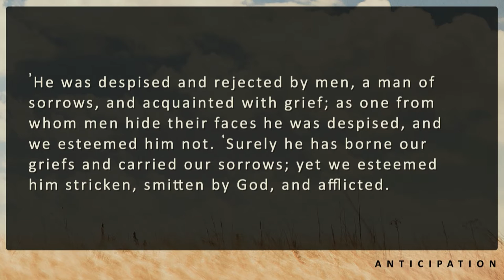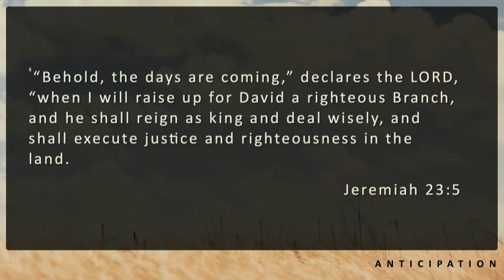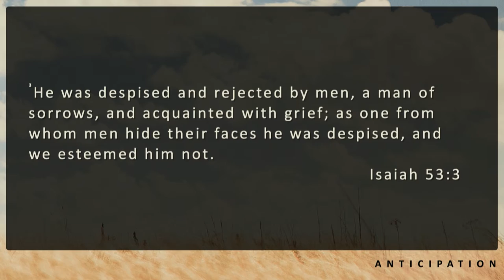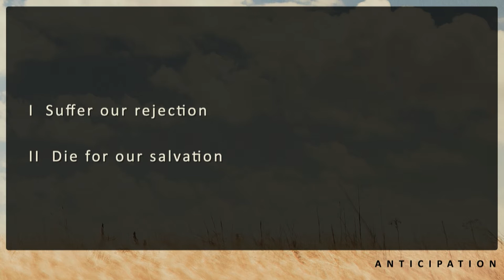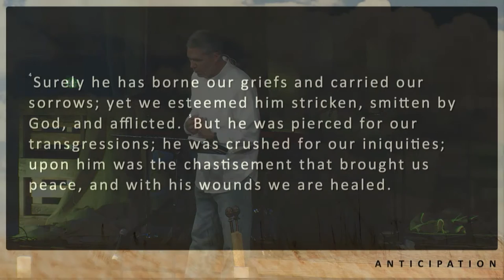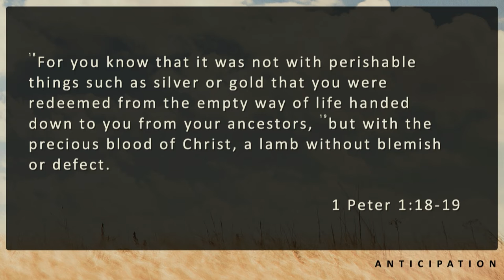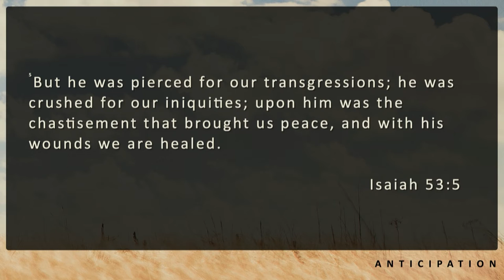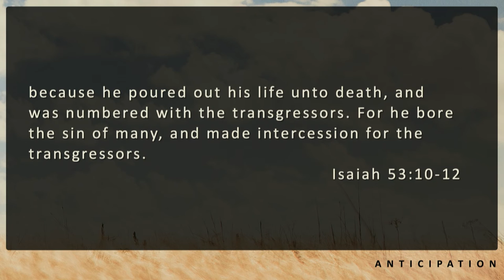9/5/15 - "The Suffering Servant"